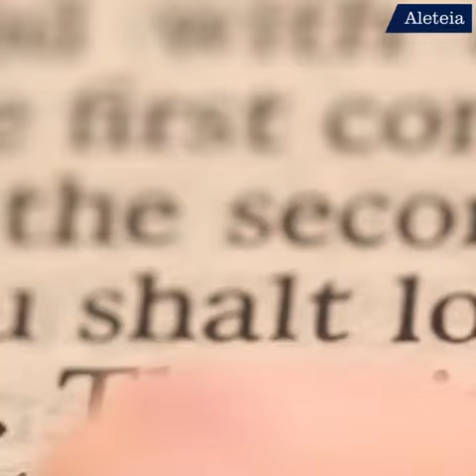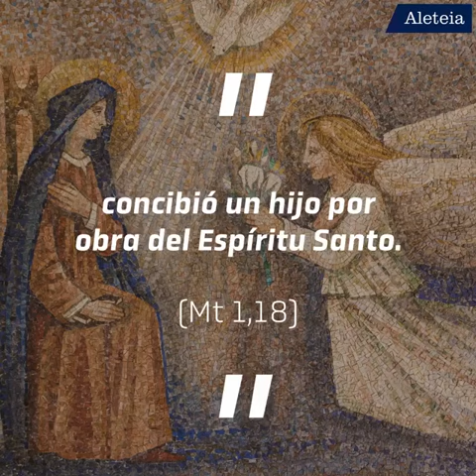¿Porqué se celebra a San José el 19 de marzo?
¿𝐏𝐨𝐫 𝐪𝐮𝐞́ 𝐬𝐞 𝐜𝐞𝐥𝐞𝐛𝐫𝐚 𝐚 𝐒𝐚𝐧 𝐉𝐨𝐬𝐞́ 𝐞𝐥 𝟏𝟗 𝐝𝐞 𝐦𝐚𝐫𝐳𝐨?

Mañana, 19 de marzo, celebramos a San José, Patrono Universal de la Iglesia.

En el siglo IV en Egipto se celebrabá a San José el 20 de Julio.
En el calendario Bizantino lo celebrabán el 26 de diciembre por ser una fecha cercana a la celebración del nacimiento de Cristo.
En la Iglesia Occidental se estableció su celebración en el siglo XV.
El Papa Gregorio XV en 1621, extendió en la Iglesia Universal la celebración de la Solemnidad de San José el 19 de marzo, ya que la tradición oral indica que fue un 19 de marzo cuando san José murio.

Su fiesta está cercana a la Anunciación del Señor, 25 de marzo, donde se reveló el titulo liturgico "José, esposo de la Santa Virgen María".

Esta solemnidad honra a san José en su compromiso con la Virgen María como marido fiel y devoto.

El Papa Pio IX, en el contexto del Concilio Vaticano I, declaro y constituyo a San José, Patrono Universal de San José, el 8 de diciembre de 1870.

Fuente: AleteiaAlma